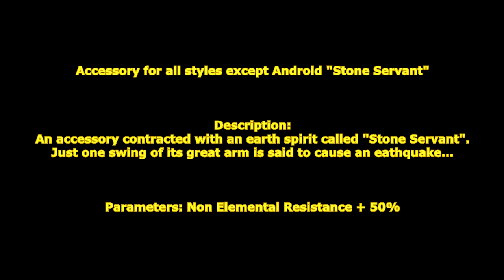[ GetampedX ] Acc Review - Stone Servant